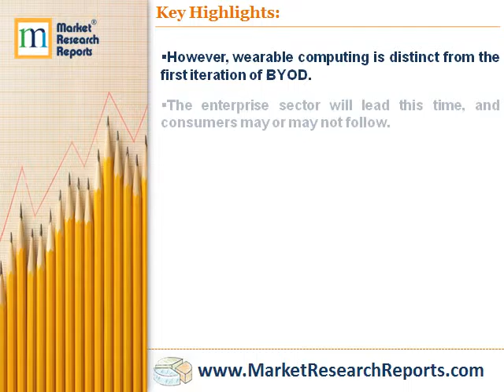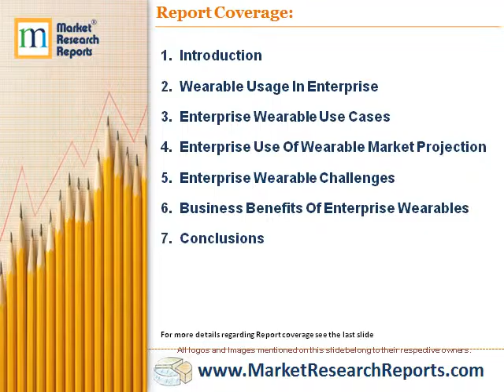Wearable Technology in BYOD and Enterprise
Market Research Reports, Inc. has announced the addition of “Wearable Technology in BYOD and Enterprise” research report to their offering.